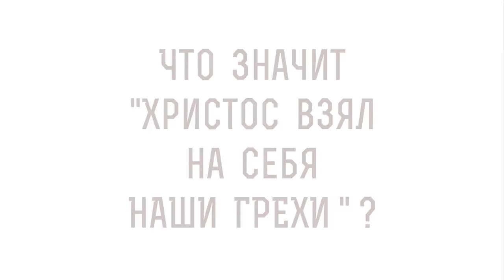Что значит ХРИСТОС ВЗЯЛ НА СЕБЯ НАШИ ГРЕХИ ? Протоиерей Феодор Бородин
В сегодняшнем видео отец Федор Бородин отвечает на вопрос: "Что значит Христос взял на себя наши грехи?".

🔸 Грехи человечества.
🔸 Пророчество о Мессии.
🔸 Смирение Спасителя.
🔸 Последствие греха.
🔸 Агнец Божий.
🔸 Любовь Божия.